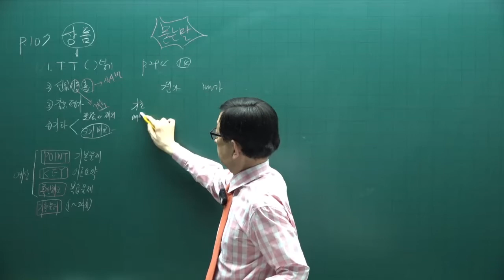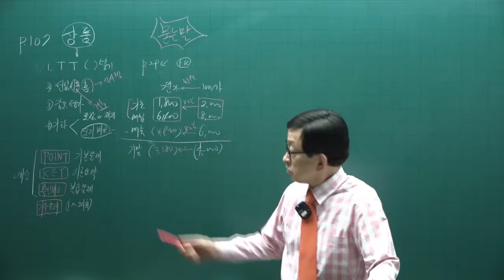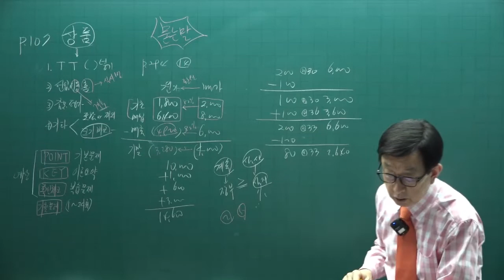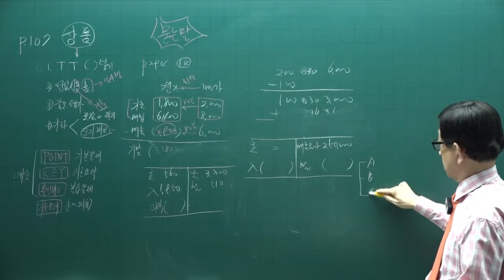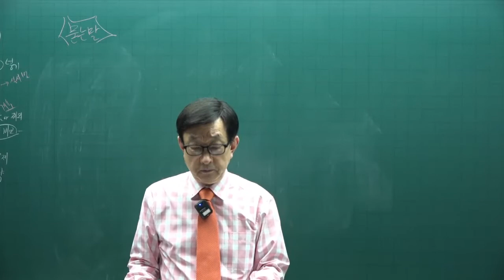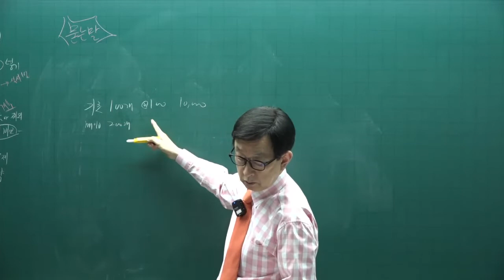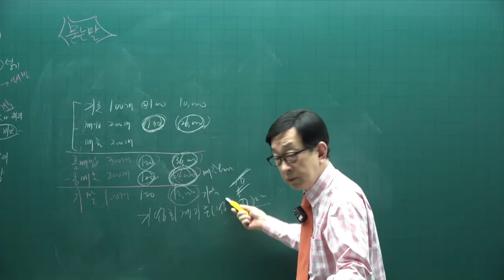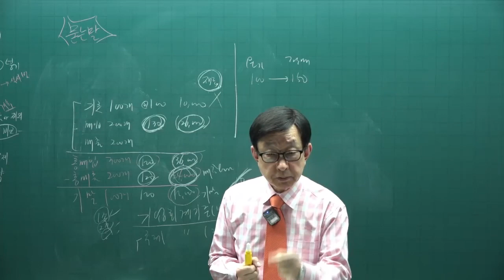[주전무] 2022년 주택관리사 회계원리 기출문제풀이과정 9강